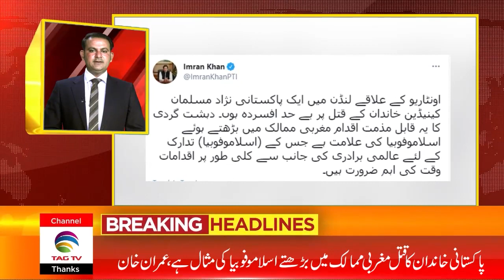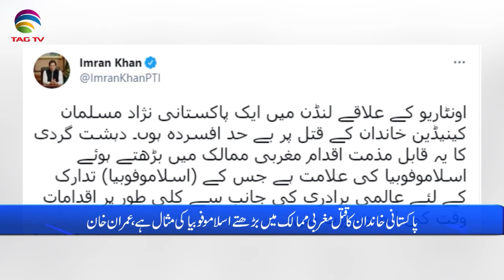Pakistan News Bulletin with Waqar Hussain, June 8, 2021